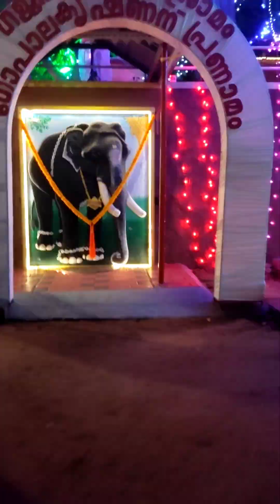ലൈറ്റ് സെറ്റിംഗ്സ് കാണാൻ പോയി വഴിയിൽ പെട്ടു @Devudevavlogs